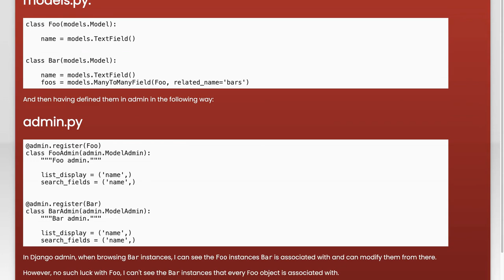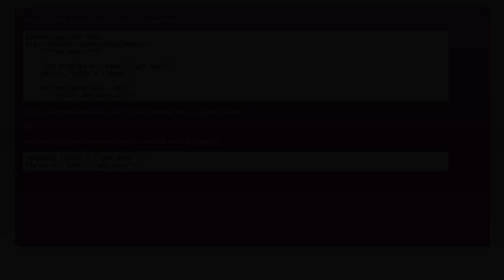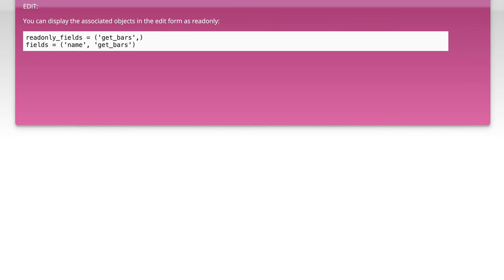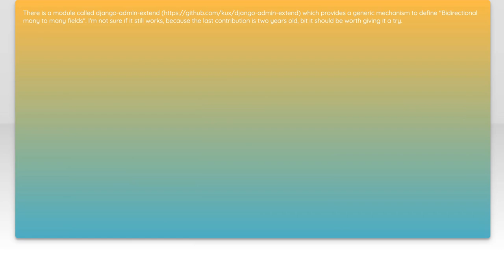Displaying both sides of a ManyToMany relationship in Django admin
python: Displaying both sides of a ManyToMany relationship in Django admin

Related to: python, django, django-models, django-admin